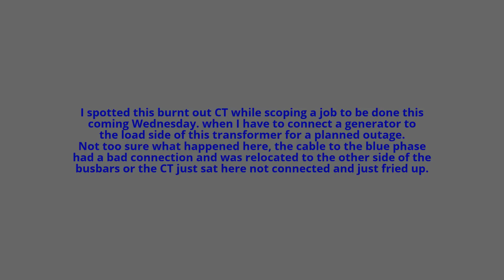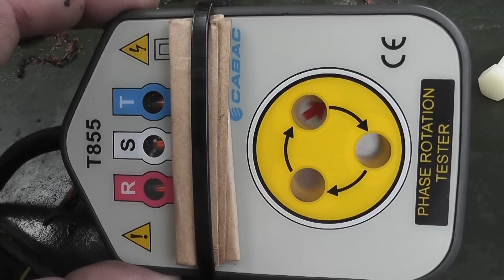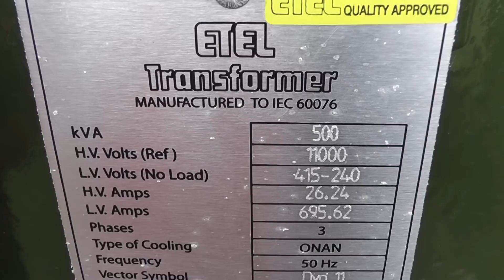Burnt out CT and phase sequence check on 500 kVA Transformer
Not sure what happened here

This CT has nothing connected to its secondary 5 Amp terminals and has fried up.
I can not determine weather the Blue Phase load cable was in an earlier stage on that CT circuit or not, as there is no obvious heating damage of the cable, and the cables of the other phases.

Normally a CT needs it's secondary terminals shorted out or connected to a meter when a current flows through the CT primary otherwise the CT will create a very high voltage and damages it's insulation which could cause a burn out of the CT.

In this case the CT fried itself to buggery